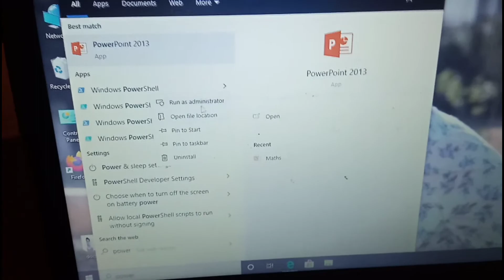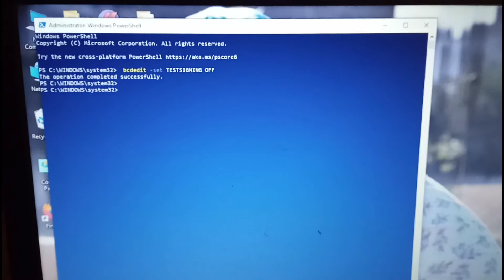Remove test mode from windows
in this video I have shown how to remove test mode from any windows you just have to open the power cell in the search bar and then type the command given below and restart your computer that's it.

doston is video main aapko bataya hai ki kis tarike se aap apne windows mein test mode hata sakte hain jisse ki aap kaise bachenge aur aapko kuchh nahin Karna hai Keval search bar mein jakar powershell search karna hai uske andar aapke command likhane joki command main neeche de raha hun use copy paste kar sakta hai vahan per Ho sirf aapko restart kar dena hai computer aapka kam ho jaega.